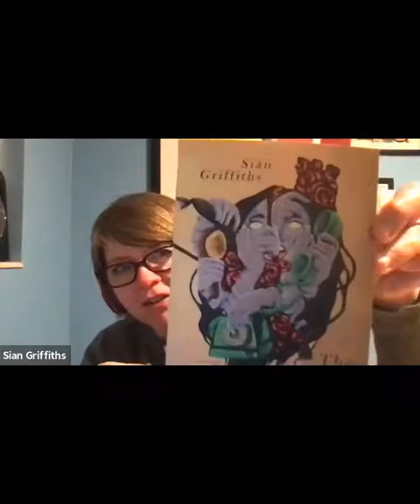The Heart Keeps Faulty Time with Siân Griffiths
Program Cover Art by Mariella Mendoza. Mendoza is an undocumented artist, and writer; born and raised in Lima, Peru, but currently living on occupied Shoshone territory: Salt Lake City, Utah.

Our 2020 Utah Humanities Book Festival marks 23 years of improving Utah communities through reading, literature, and conversations with authors and each other. The 2020 festival was entirely virtual and feature scores of authors, events, and virtual conversations in six categories. As our annual statewide celebration of literature, we work with partners in many Utah communities. Organizations across the state will again host book festival events featuring both national and local authors, all in a virtual format.

In ten short stories brimming with captivating imagery, Siân Griffiths, author of The Heart Keeps Faulty Time, spins the familiar on its heels. Clown parents parse their disappointment in their non-clown son and their fears for his future in a nuclear-armed world. A clockwork girl discovers a discarded and disemboweled female body. Aliens, mermaids, and dragons call to us. Unorthodox and lyric, witty and heart-felt, The Heart Keeps Faulty Time bears witness to the struggle to reconcile our visions of ourselves with the reality of our circumstances.

This event is made possible with support from the Printed Garden and Utah Humanities.